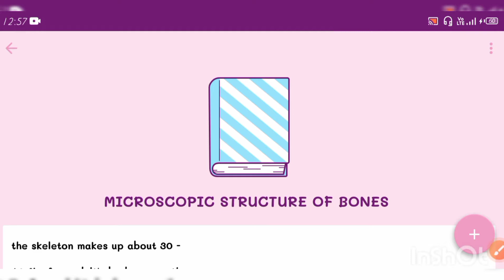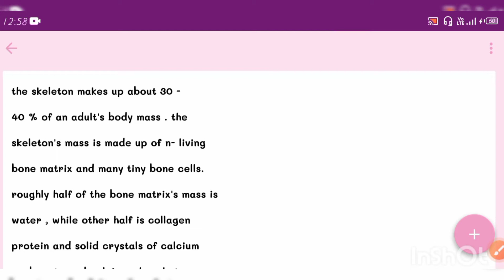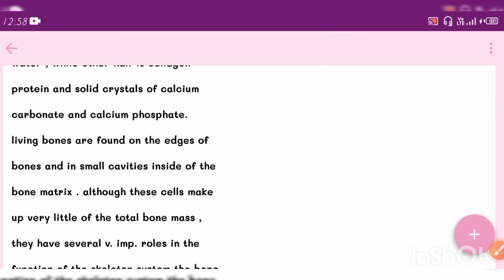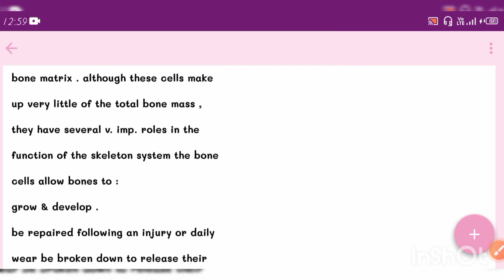MICROSCOPIC STRUCTURE OF BONES.